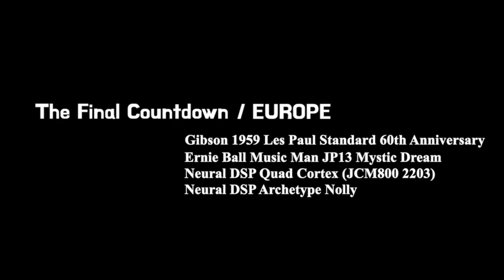EUROPE - The Final Countdown | Guitar Cover 기타 커버 w/ Quad Cortex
EUROPE - The Final Countdown (The Final Countdown, 1986)

Gears:
- Gibson Custom Shop 60th Anniversary 1959 Les Paul Standard Historic Reissue (Slow Iced Tea Fade)
- Ernie Ball Music Man JP13 (Mystic Dream, John Petrucci Signature)

Strings: Elixir Optiweb 009-042(JP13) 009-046(Les Paul)
Pick: Dunlop John Petrucci Trinity Pick